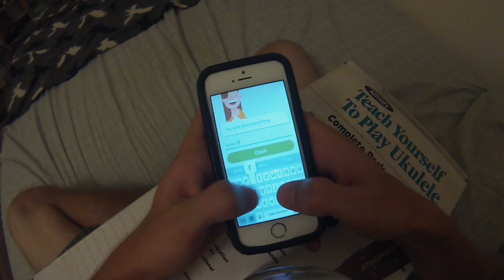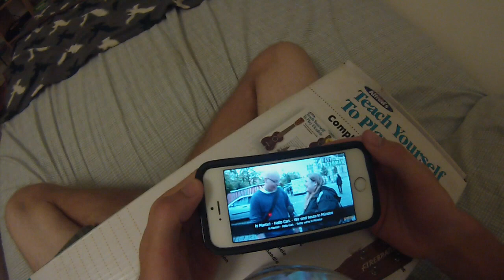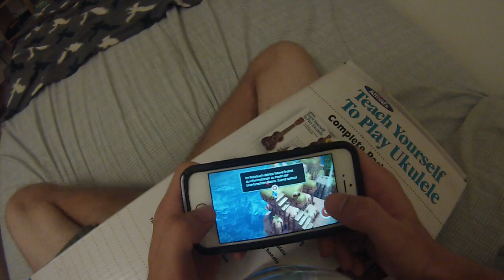Amerikaner Spricht Deutsch - Folge 2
In Deisem Video ich gebe ein Paar Tips fuer Sprache Lernen.
Bitte korrigierst du mich wenn ich Fehler mache. Vielen Dank :D

Du kannst mir auch bei diese Apps finden